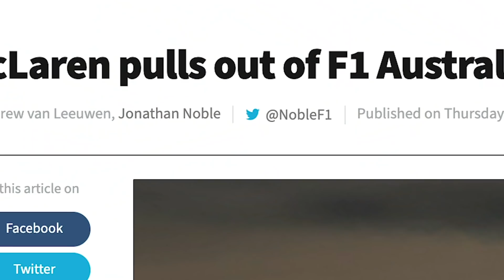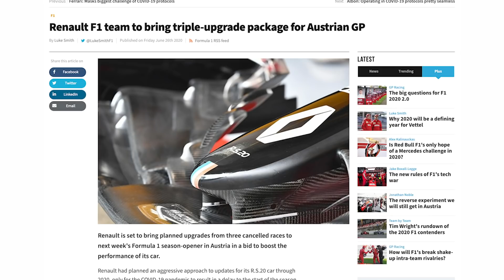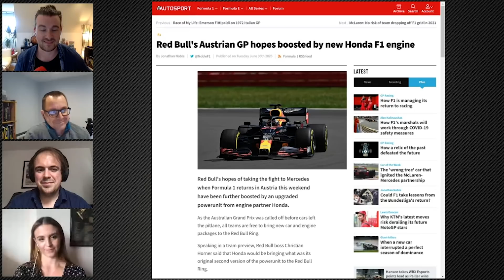F1 2020 Season Preview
Four months after the cancelled Australian opener, the Formula 1 season is finally getting underway! Before catching his plane to head to the circuit, Jon Noble joined Alex Kalinauckas, Luke Smith and Jess McFadyen to look at the key talking points ahead of the season-opening Grand Prix.